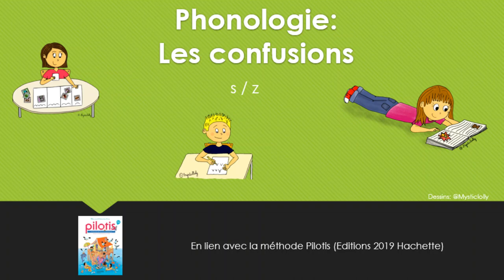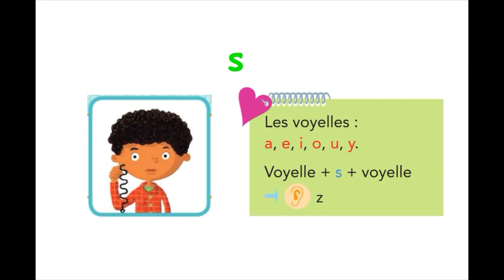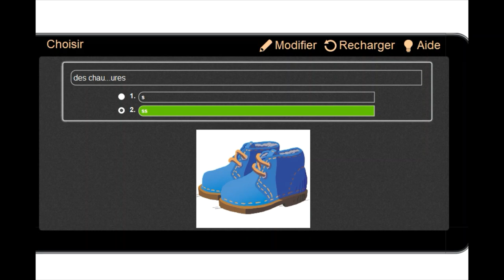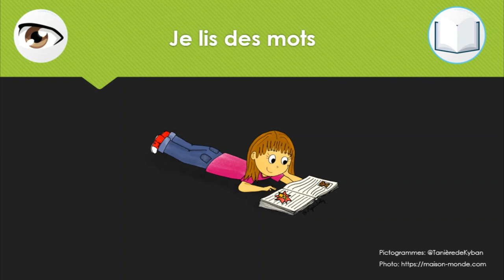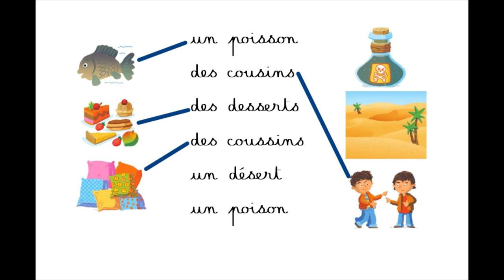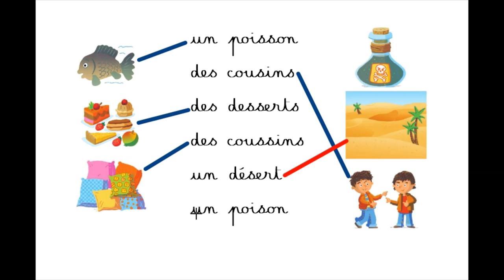Les confusions: s / z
- Visualiser, se faire des repères et mémoriser les sons et lettres qui portent à confusion
- S'entraîner à les écrire
- S'entraîner à discriminer les sons et les associer à la bonne graphie
- S'entraîner à lire des mots contenant ces lettres